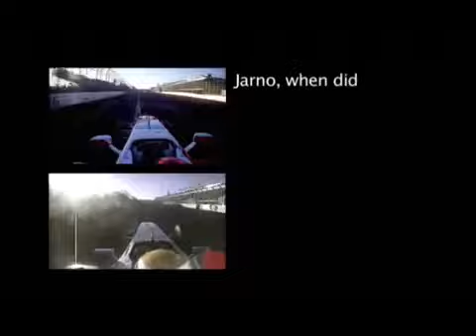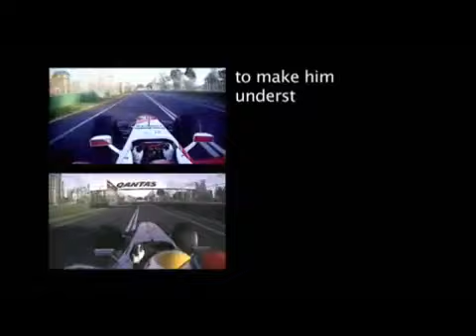Liegate full documentary